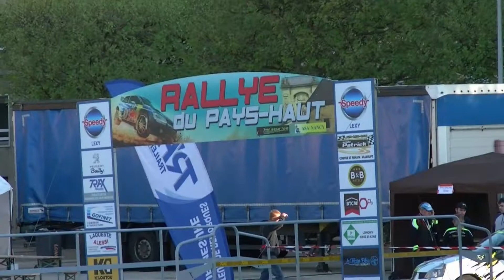Rallye du Pays Haut Vivier 2018 HD COTEPIX